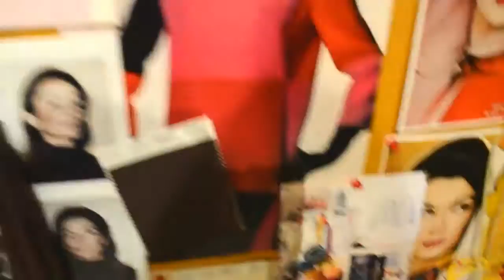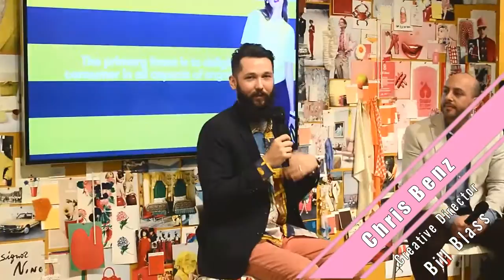Private Showroom Opening With Bill Blass and Ivy!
On Tuesday March 29th I had the pleasure of returning to a company that has been such a integral part of my life. Being part of the private showroom re-opening of this iconic American fashion label was a wonderful experience with unbelievably colorful fashion and great people, to boot!
Chris Benz took the beloved brand to whole new heights and transformed it for the youthful woman who loves high quality fashion in a relaxed yet sophisticated manor. I'll take two of everything, please!

THANK YOU FOR A WONDERFUL TIME!!!
LEARN MORE ABOUT BOTH COMPANIES BELOW!!

xoxo Dara Senders - The Style Senders